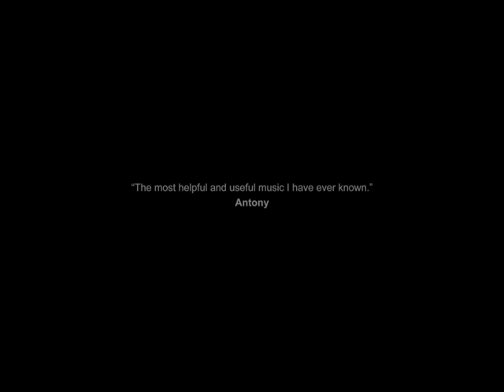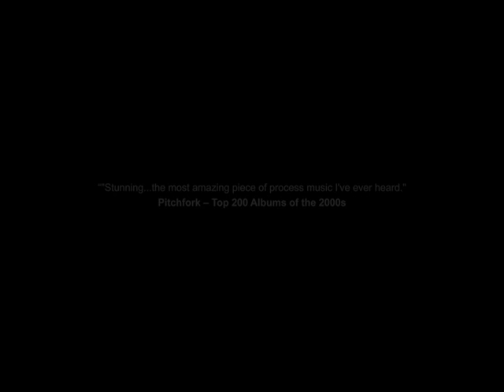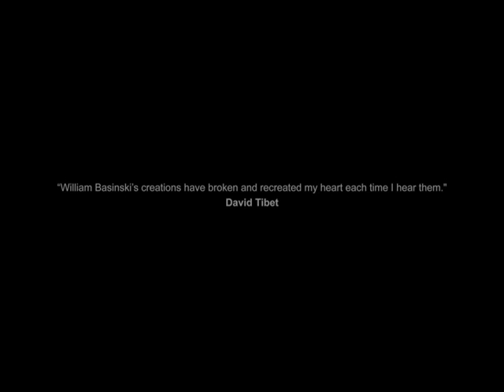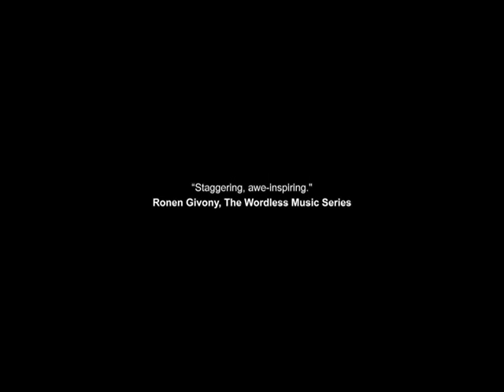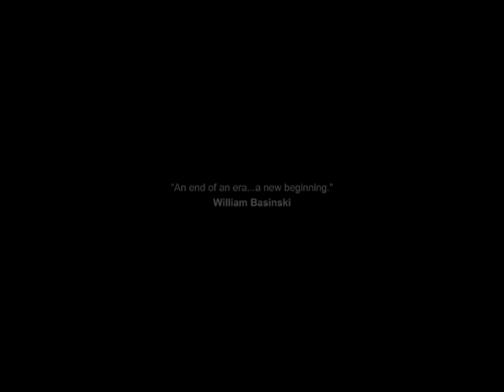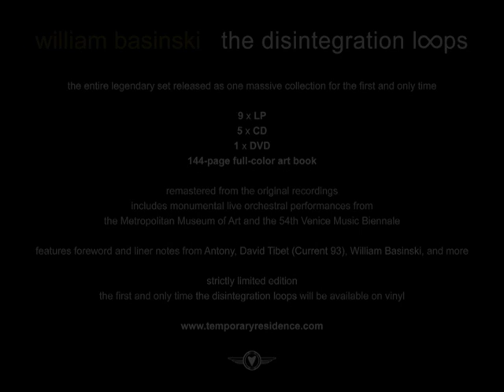William Basinski - "The Disintegration Loops" Box Set Trailer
THE DISINTEGRATION LOOPS by William Basinski

Limited Edition Deluxe Box Set

9xLP
5xLP
1xDVD
144-page full-color coffee table book
Includes liner notes and foreword by Antony, William Basinski, James Elaine, Ronen
Givony, Michael Shulan, and David Tibet (Current 93)

Remastered from original recordings
Includes two previously unreleased live orchestral performances

Tracklisting
1. dlp 1.1 (63:36)
2. dlp 2.1 (10:50)
3. dlp 2.2 (32:40)
4. dlp 3 (41:51)
5. dlp 4 (20:11)
6. dlp 5 (52:21)
7. dlp 6 (40:37)
8. dlp 1.2 (21:44)
9. dlp 1.3 (11:58)
10. dlp 1.1 Live at The Metropolitan Museum of Art, September 11, 2011 (42:34)
11. dlp 1.1 Live at The 54th Venice Music Biennale, October 18, 2008 (15:16)